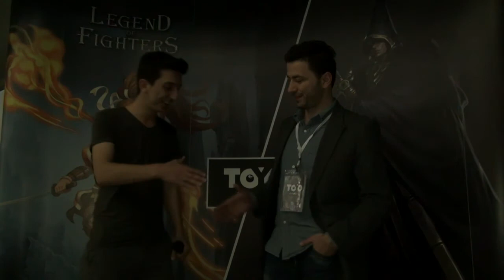AliveinGames - TOYO Games - Röportaj